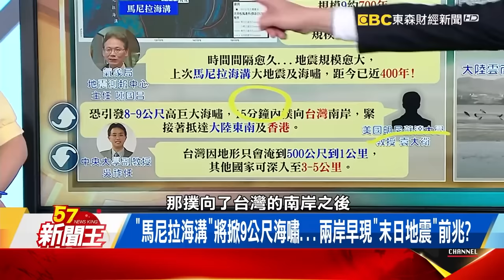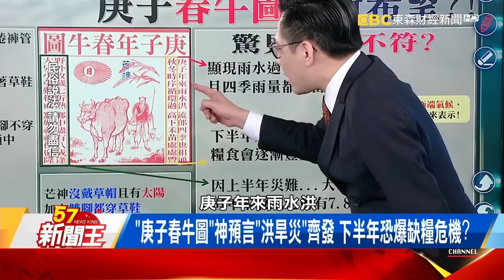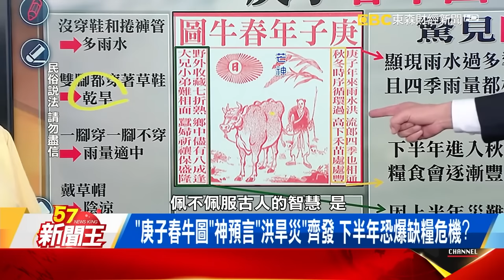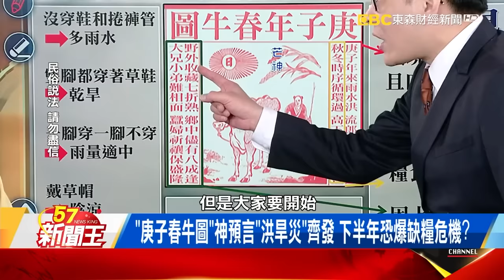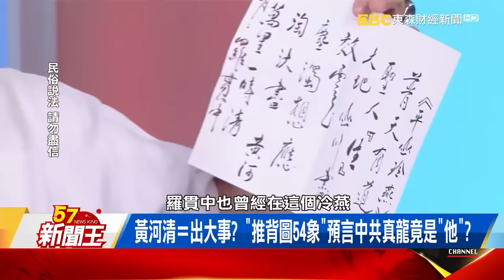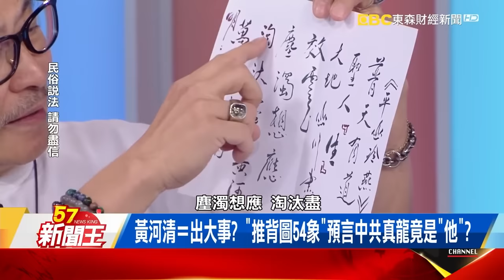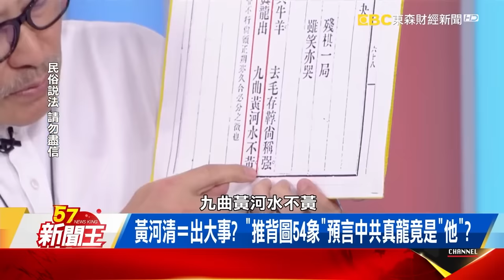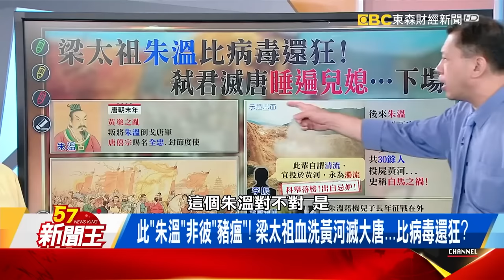精選/大陸將掀9公尺海嘯 已現「末日地震」前兆？ 揭「台灣起大陸衰」風水關鍵就在「陰陽」？【57新聞王】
熱浪、野火、蝗災狂襲全球！ 「庚子春牛圖」早示警極端氣候？
洪澇、冰雹、六月雪 大陸「黃河清」再毀龍脈…暗藏世紀大災？
「庚子春牛圖」神預言「洪旱災」齊發 下半年恐爆缺糧危機？
「浮龍頭」擋災？ 揭「台灣起大陸衰」風水關鍵就在「陰陽」？
成也水敗也水？ 中共建「古賢大壩」再斷黃河龍脈…下場？
黃河清=出大事？ 「推背圖54象」預言中共真龍竟是「他」？
此「朱溫」非彼「豬瘟」！ 梁太祖血洗黃河滅大唐…比病毒狂？
中國史上最爛父親！ 「朱溫」選太子竟挑「兒媳侍寢」來決定？